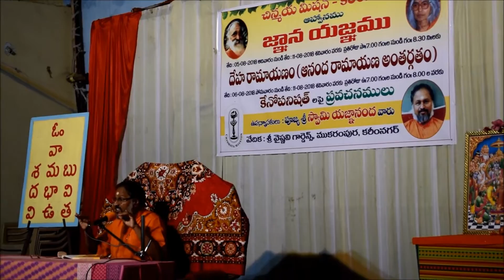చిన్మయ మిషన్ వారి ఆధ్వర్యంలో శ్రీ యజ్ఞానంద సరస్వతి వారిచే దేహరామాయణం కేనోపనిషతులపై ప్రవచనాలు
చిన్మయ మిషన్ కరీంనగర్ వారి ఆధ్వర్యంలో పూజ్య శ్రీ  యజ్ఞానంద సరస్వతి వారిచే దేహరామాయణం కేనోపనిషతులపై ప్రవచనాలు స్థానిక శ్రీ వైష్ణవి గార్డెన్స్ కరీంనగర్ లో ప్రారంభం అయ్యాయి.
ఈ సందర్బంగ  పూజ్య స్వామి వారు ప్రవచిస్తూ ఆత్మ గురించి మరియు ఉపనిషతు గురించి వివరించారు.